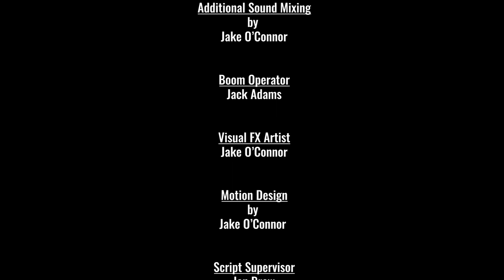The Holy Flex - Comedy Sketch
Two priest roam the Parish gardens flexing on one another's Holiness. How many reps of the 'Our Father' can you do?

Jake O'Connor

Cast
Jake O’Connor as Brother Jacob
Ian Brew as Brother Ian
Nick Dutton as Abbot Gabriel

Koji Azevedo

Music during Credits
“Ameno”
by
The Gregorian Voices